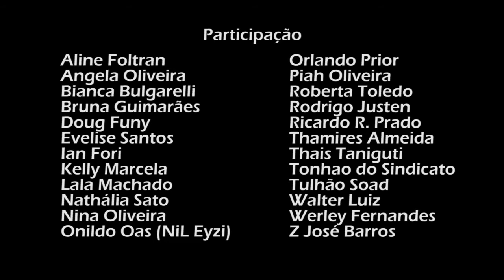DuElo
Oficina de Vídeo
ESCREVER COM A LUZ

Zoran Djordjevic, Coordenador de Atividade

Washington Freitas, Coordenador da Oficina "Altino Bondesan"

Virginia Alves, Coordenadora de Cine,Foto,Vídeo e Literatura FUNDACC
Caraguatatuba - SP - Agosto, 2013

Roteiro: Thamires Almeida & Nathália Sato
Imagem & Edição: Zoran Djordjevic

Equipe:
Aline Foltran
Angela Oliveira
Bianca Bulgarelli
Bruna Guimarães
Doug Funy
Evelise Santos
Ian Fori
Kelly Marcela
Lala Machado
Nathália Sato
Nina Oliveira
Onildo Oas (NiL Eyzi)
Orlando Prior
Piah Oliveira
Roberta Toledo
Rodrigo Justen
Ricardo R. Prado
Thamires Almeida
Thais Taniguti
Tonhao do Sindicato
Tulhão Soad
Walter Luiz
Werley Fernandes
Z José Barros

FUNDACC
Fundação Educacional e Cultural de Caraguatatuba
Presidente: Zenaide de Souza Bicudo Vernizzi
Diretor Cultural: Adbailson Cuba

Oficinas Culturais do Estado de São Paulo
OCR Altino Bondesan
POIESIS Instituto de Apoio à Cultura, à Língua e à Literatura

Coordenador: Washington Freitas
Técnico de Programação: Nilson Jose Soares
Produtor cultural: Nathan de Sousa Malafaia
Ass. administrativo: Aline de Cássia Silva Souza
                              Fernanda Silvestre Ivo

Musica

Christina Perri ft. Steve Kazee - A Thousand Years
Madcon ft. Kelly Rowland - One Life
Nelly - Just a Dream

Imagem: Canon 5D MARK II, Canon EF 50mm f/1.4 USM  Lens
Edição:Adobe Premier Pro CS5.5

Agradecimentos:
Prefeitura  Municipal de Caraguatatuba
FUNDACC
MACC - Museu de Caraguatatuba
Deni  - Videoteca  Lucio Braun
Teatro Municipal Mario Covas